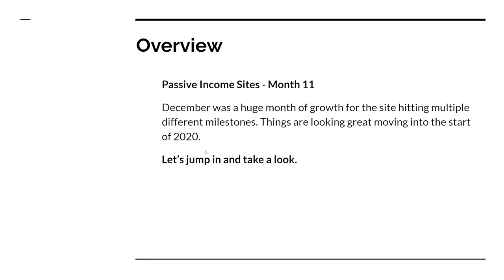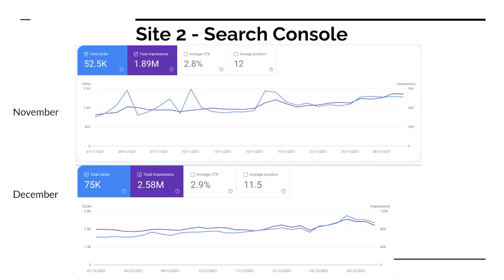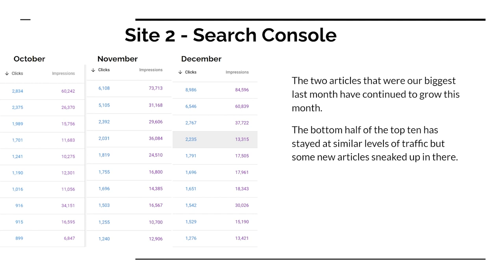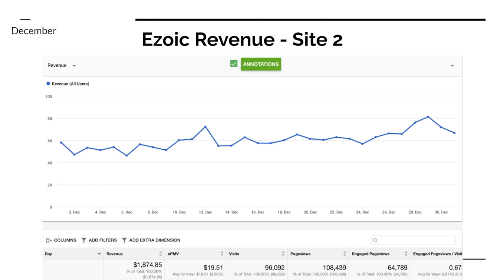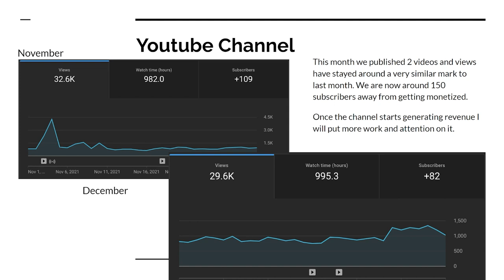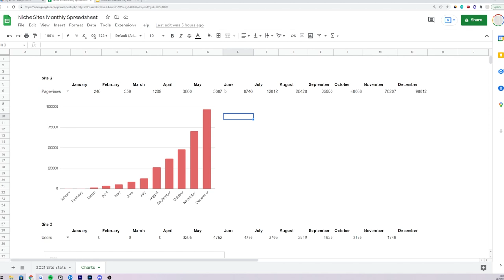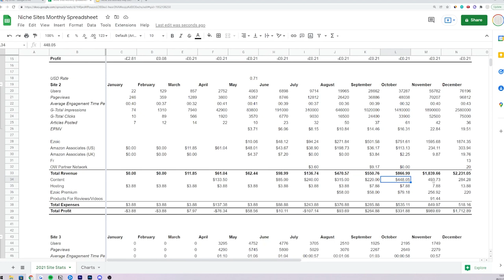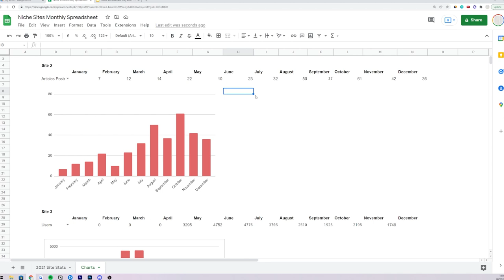NICHE SITE CASE STUDY - $2200 Revenue - MONTH 11 (December)